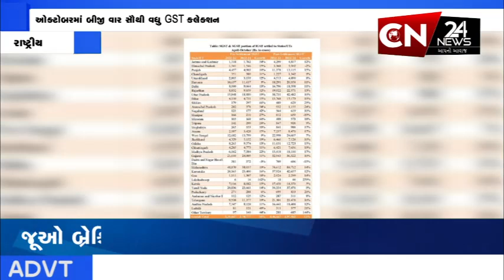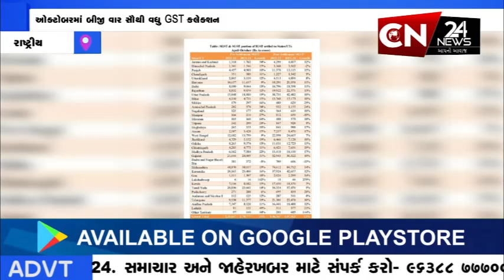રાષ્ટ્રીય : GST કલેક્શનના આંકડા કરવામાં આવ્યા જાહેર